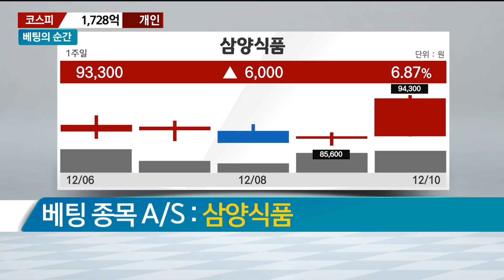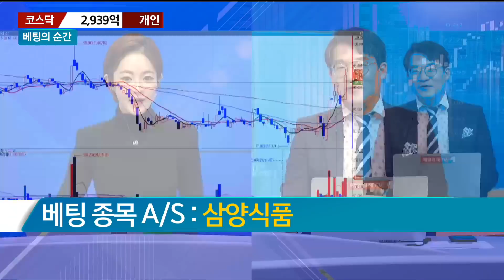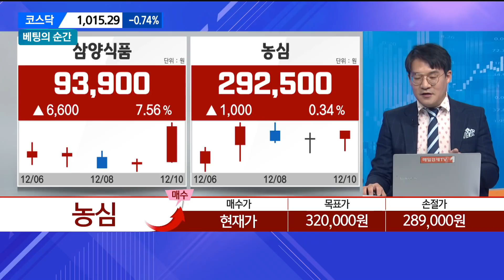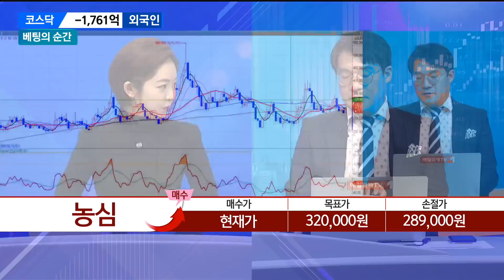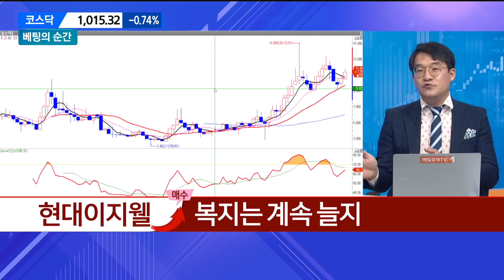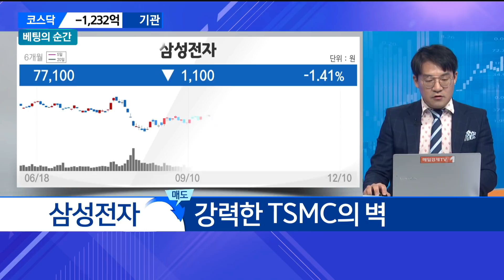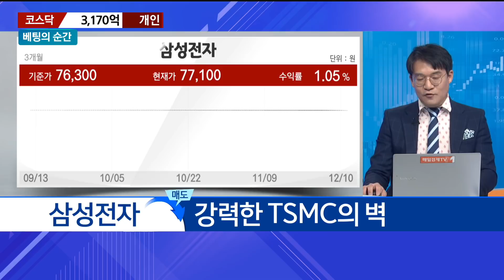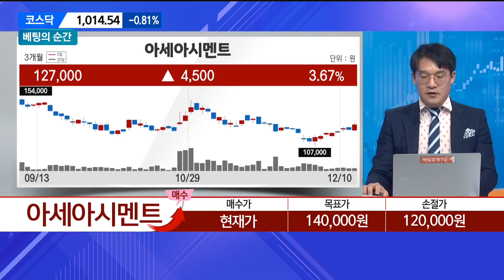[베팅의 순간] 현대이지웰ㆍ농심ㆍ삼성전자ㆍ아세아시멘트 / 베팅의 순간 / 매일경제TV